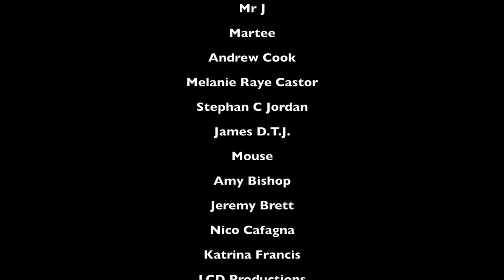Doctor Makes an Amazing Discovery: ASMR Medical Role Play (with a twist)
Hey y'all! This starts out like a pretty traditional ASMR medical exam role play, but then there's a twist that makes it a little more fun. I hope you enjoy it!

This is #3 in the countdown of old footage from a few months ago that I'm still editing. Up next over the next few weeks are a school nurse role play and a sci-fi relaxation session with 3 clones. A *BIG* thank you to everyone who's been so kind and patient with me over the past few months while I've been getting my life together. I can't tell you how much your support has meant to me and how helpful it's been. Thank you for being so wonderful.

Love,
JB